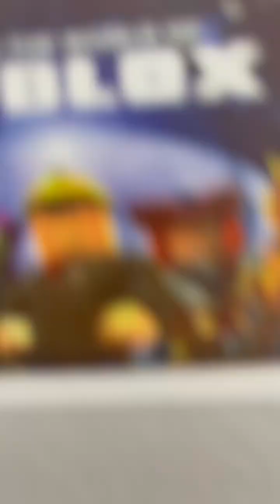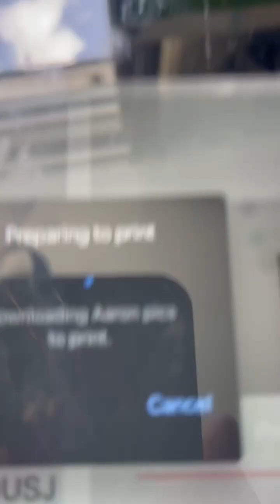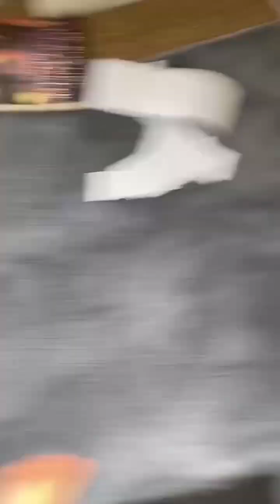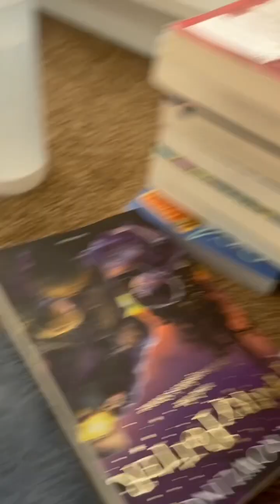I’m getting replacements! Credit: JSAL